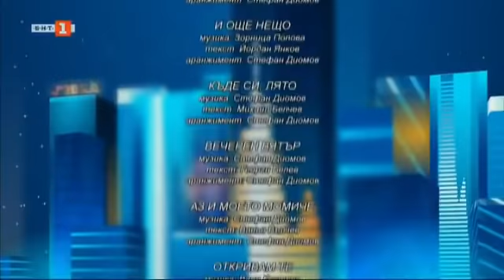"Музика безкрай" започва с ТОНИКА СВ - 15.09.2021 по БНТ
Гледайте предаването на Българската национална телевизия "Музика безкрай" на 15 септември.